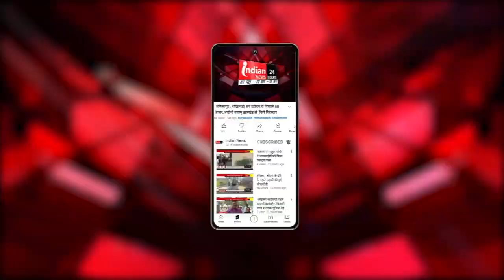Etawah फर्जी IRS अधिकारी बनकर जमाता था रौब, अवैध हथियारों के साथ 4 साथियों सहित हुआ गिरफ्तार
Indian News : इटावा मे फर्जी आईआरएस बनकर ठगी करने वाला और उसके साथियों को इटावा पुलिस ने गिरफ्तार करने मे सफलता प्राप्त की है  |

Our Links